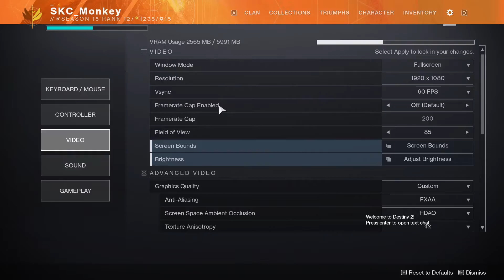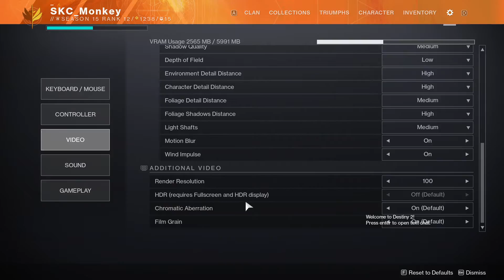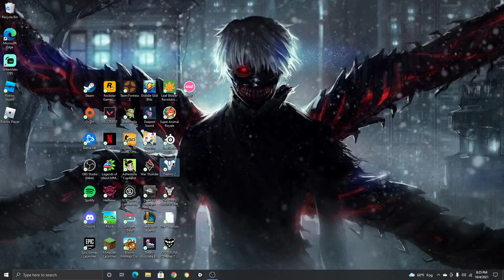Destiny 2 forsaken campaign part 1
stream from twitch my channel on twitch is skc_monkey